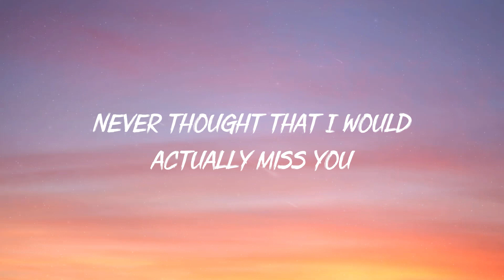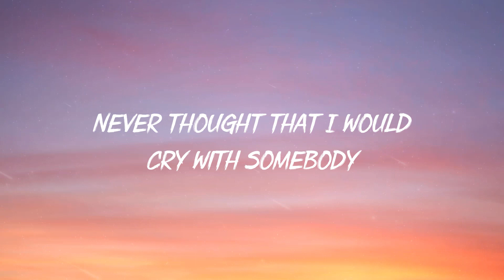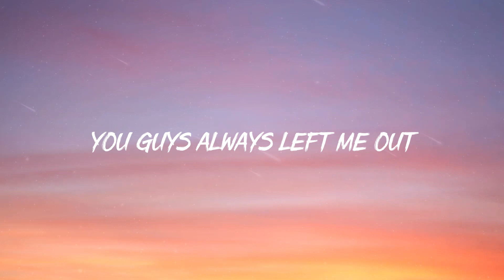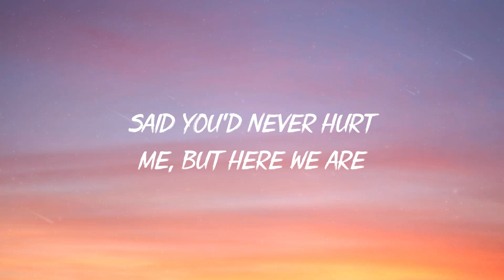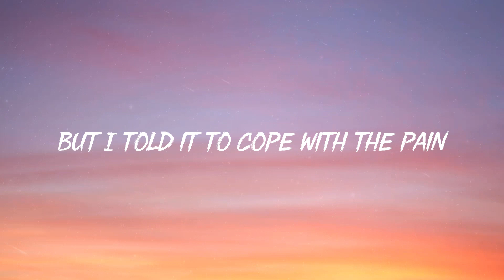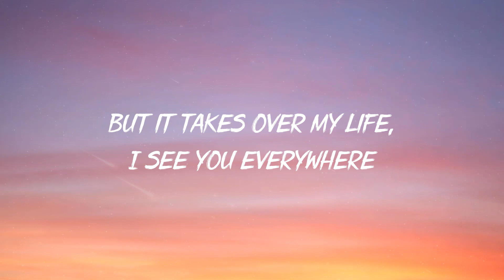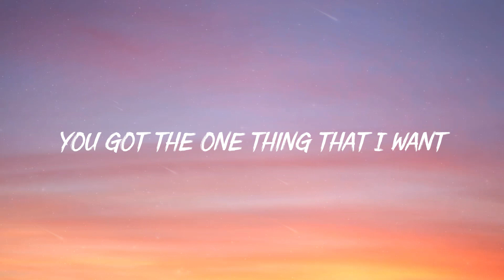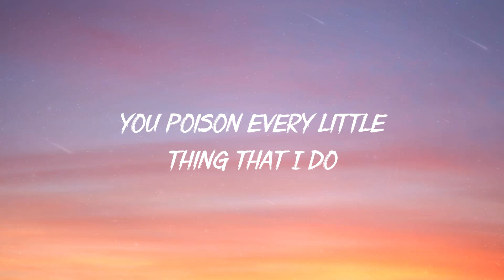Charlie Puth - There’s A First Time For Everything (Lyrics) | Olivia Rodrigo, Madison Beer,...Mix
▶ About: Hello everyone. Top Song is a US-UK General Pop music channel. We hope to bring you happy moments here.

If you want to recommend a song or playlist, just comment on any video.